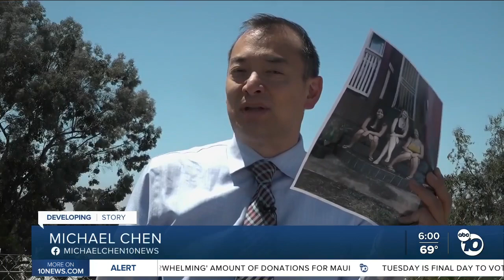San Diego sisters' family homes burned during Lahaina visit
Three San Diego sisters visiting Lahaina are reflecting on a frantic search for loved ones and the fate of their family homes.